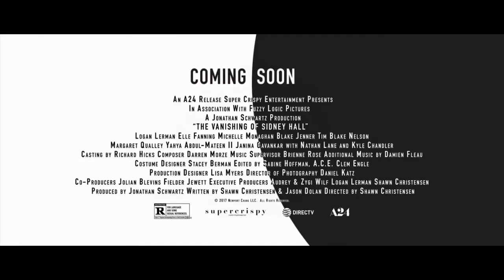Исчезновение Сидни Холла трейлер на русском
Исчезновение Сидни Холла трейлер на русском | The Vanishing of Sidney Hall с 2 марта 2018